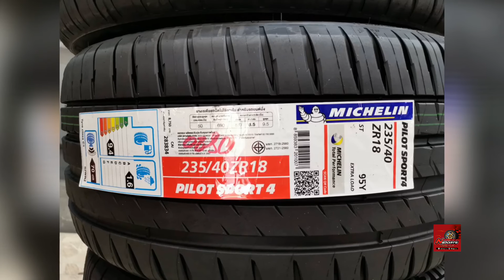Honda Civic FK จัดล้อ Rays ZE40RW Limited Edition 18x8.5+35 5-114.3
Honda Civic FK จัดล้อ Rays ZE40RW Limited Edition 18x8.5+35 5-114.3 หล่อแท้ไม่เหมือนใครตัวลิมิเต็ดหายาก ใส่ตัดกับสีรถหล่อไเหมือนใครและไม่มีใครเหมือน จัดเพิ่มยาง MS PS4 235/40/18 พร้อมน็อตล้อ Rays อลูมิเนียมแบบตัวยาว 50mm ตัวยาวๆ หน่อยเพราะว่าน็อตเดิมยาว เพิ่มปลอกกันสั่นตรงรุ่น ใส่แบบไม่ต้องรองสเปเซอร์เพิ่มด้วย ตัวล้อใส่เบรคพ้นเบรคเลย ล้อแท้น้ำหนักเบา แข็งแรง ปลอดภัยจัดช่วงโปรลดราคานี่คุ้มสุดๆ by Nsports 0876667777 Line ID:@nsports